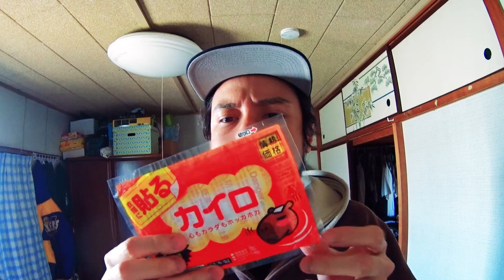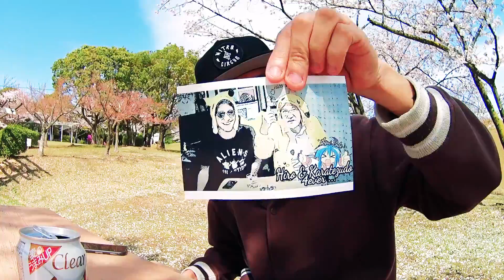Procurando BATATAS e SAKURA!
⇒ Me mandem cartas! Endereço tá aqui na descrição!

⇒ Mandem coisas legais para nos! Caixa postal:
〒107-0062
Tokyo-to Minato-ku Minami Aoyama 2-26-32
Seizan I, 802